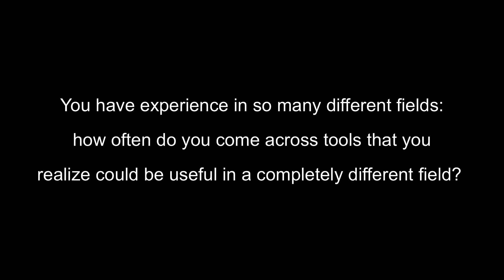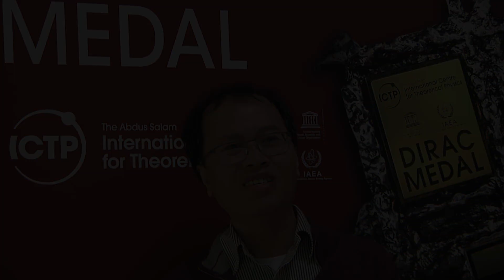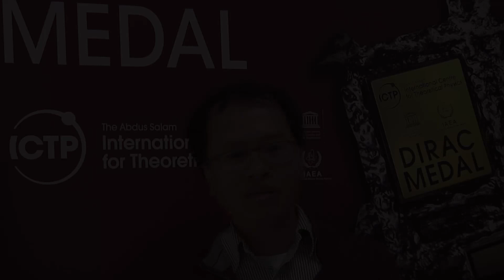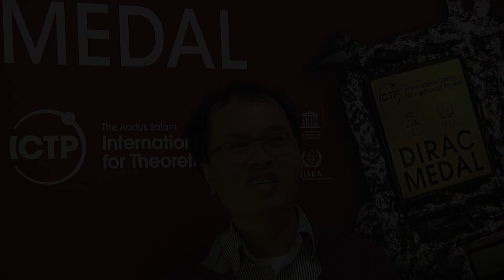Dam Thanh Son: 2018 Dirac Medal Winners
One of the three physicists who shared the 2018 Dirac Medal for cross-disciplinary approaches to many-body systems, Dam Thanh Son, was at ICTP on March 28, 2019 for the Dirac Medal Ceremony, and sat down to discuss his career, his approach to research, and his future research plans.